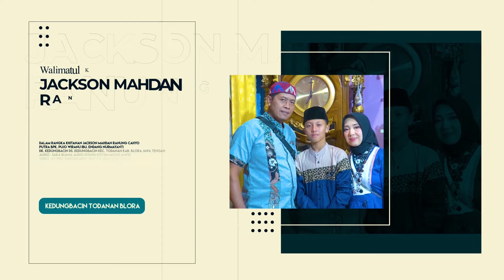FULL ALBUM NEW SONAGOL SAKA BUANA AUDIO KEDUNGBACIN TODANAN BLORA